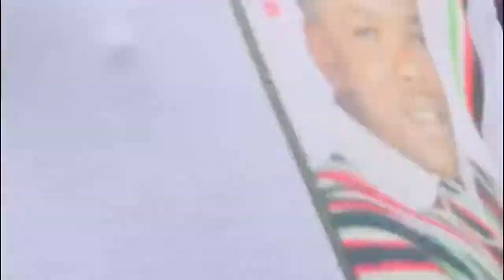The Fisherman’s Diary At Bojo Beach Resort Ghana / Ghana Travel Vlog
My sister and I visited the Bojo Beach Resort in Ghana and we met these fishermen pulling out their net from the sea 🌊
It was a wonderful experience
Hope you enjoyed the video, give it a Big Like If you did

See you in my next video , till then, Bye ✌🏽 👋 😘 👋